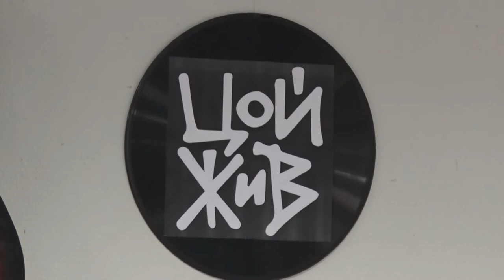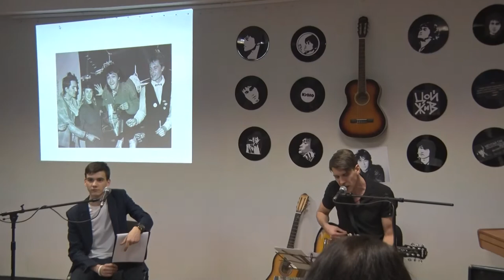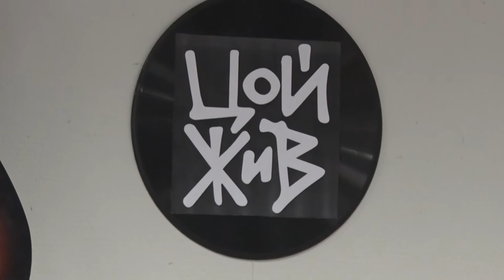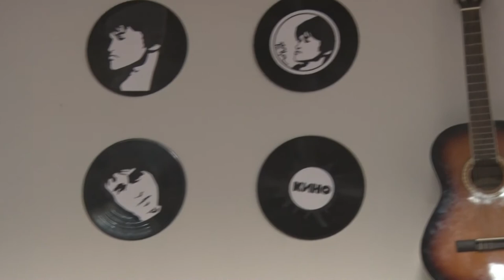Десна-ТВ: Вечер памяти Виктора Цоя от 27.01.18